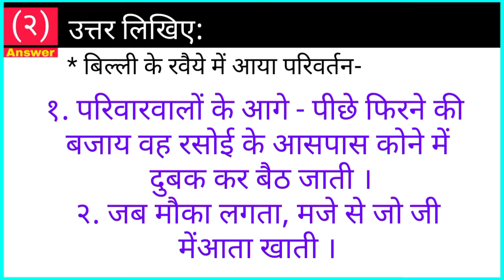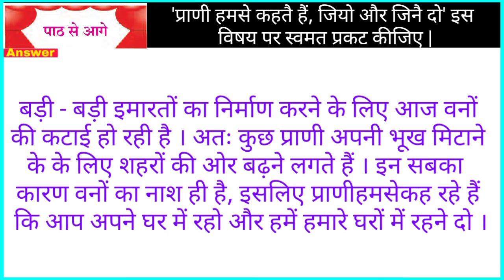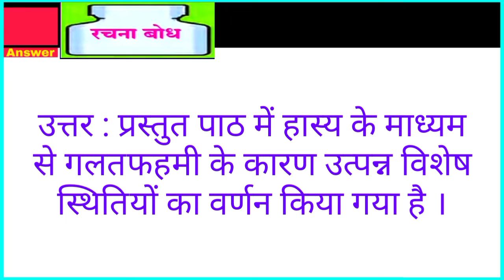9th std Hindi Chapter 2 बिल्ली का बिलुंगडा स्वाध्याय | Billi ka bilanguda Question and Answers हिंदी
9th std Hindi Chapter 2 बिल्ली का बिलुंगडा स्वाध्याय | Billi ka bilanguda Question and Answers हिंदी

Quaries solve :-
Hindi Chapter 2 billi ka bilanguda swadhyay
हिंदी कक्षा नवी  पाठ दुसरा Scienc का बिलुंगडा स्वाध्याय
Bhasha bindu  (भाषा बिंदु)
प्रश्न और उत्तर

HELLO FRIENDS !
We are providing NEW and quality videos our Channel regarding on your queries All subjects Questions and Answers free Solution and best animation we are focusing on to make short video for Save your time its help you for extra time for study and work👍 providing IMP topics and important question related exams For more NEW quality and Helpful videos related your study SUBSCRIBE our channel 😃